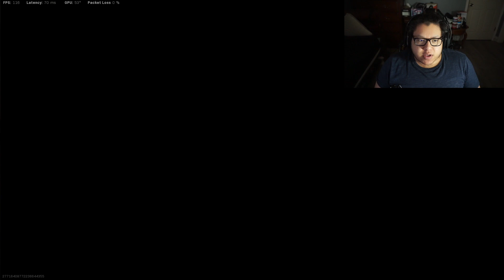Spected warzone Solos and never had more fun in my LIFE